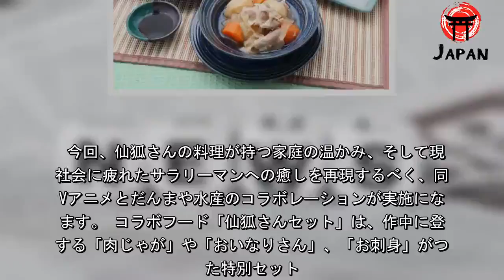「世話やきキツネの仙狐さん」と「だんまや水産池袋南口店」がコラボ！限定メニューを見逃すな！（nomooo） - グノシー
養老乃瀧から、「世話やきキツネの仙狐さん」とコラボしたコラボフード、コラボドリンクが、2019年7月30日（火）〜8月8日（木）に、だんまや水産池袋南口店で販売になります。 「世話やきキツネの仙狐さん」とは、日々、自宅とブラック会社を往復する会社員・中野のもとに押しかけてきた神使のキツネ・仙狐さん（800歳・幼女）が、疲労困憊の中野を食事、洗濯、特別サービス（？）でめいっぱい"お世話"して潤してくれる、お世話系甘やかしコメディ。 今回、仙狐さんの料理が持つ家庭の温かみ、そして現代社会に疲れたサラリーマンへの癒しを再現するべく、同TVアニメとだんまや水産のコラボレーションが実施になります。 コラボフード「仙狐さんセット」は、作中に登場する「肉じゃが」や「おいなりさん」、「お刺身」がついた特別セット。コラボフードを注文した方には、オリジナルランチョンマットを漏れなく1枚プレゼントするほか、仙狐さんがデザインされた、オリジナルロックグラスがセットになったプレミアムセットも数量限定で販売するそう。 また、コラボドリンクは、仙狐さんとシロの2キャラクターをイメージしたアルコール2種、ノンアルコール2種がラインナップ。コラボドリンクを1杯注文ごとに、ランダムでコースターを1枚（全4種）プレゼントするそう。 ファン必見のコラボ、気になる方はお早めに！ 詳しくは。実施店舗情報